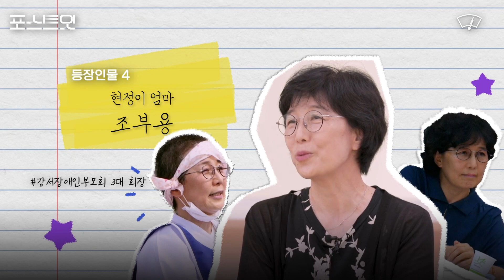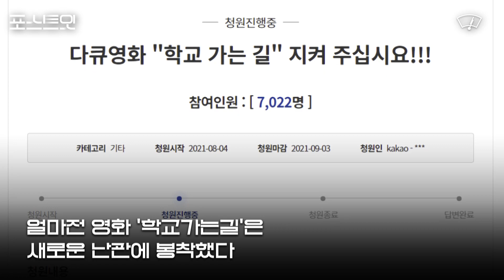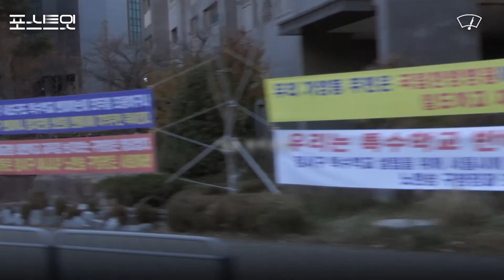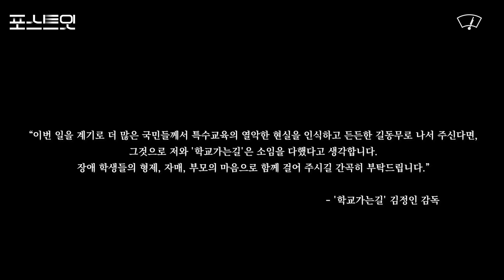'우리 아이 학교 가게 해주세요' 무릎 꿇어 지은 학교, 엄마들과 다녀왔습니다[포스트잇+] / 와이퍼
지난 2017년, 한 토론회에 참석한 엄마들은 '특수학교를 짓게 해달라'며 무릎을 꿇었다. 발달장애 아이들 수에 비해 서울 강서 지역의 특수학교가 턱없이 부족해 당시 아이들은 왕복 1~4시간 거리를 통학하고 있었다. 하지만 일부 지역 주민들은 현수막까지 내걸며 특수학교 설립을 완강히 반대했다. 주민들은 학교 설립 부지가 허준 테마 거리 구역이라며 특수학교가 아닌 한방병원이 들어와야 한다고 주장했다. 여러 번 열린 토론회에서 번번이 대화가 이루어지지 않자 장애 아이를 키우는 엄마들은 '이렇게라도 사정하겠다'며 반대 주민들 앞에서 단체로 무릎을 꿇은 것이다.

3년이 흐른 2020년, 드디어 강서 특수학교인 '서진학교'가 문을 열었다. 그리고 이 모든 투쟁 과정을 기록한 영화 '학교가는길'도 지난 5월 개봉했다. 그런데 최근, 설립을 반대하던 지역 주민 A씨가 자신이 나오는 10초 분량의 영화 영상을 삭제해달라는 가처분 신청을 제기했다. 영화를 만든 김정인 감독은 '해당 발언이 특수학교 설립을 바라보는 사회적 단면을 가장 핵심적이고 압축적으로 보여주는 내용이고, 본질적으로는 영화의 존재 이유를 명백히 훼손하는 요구'라며 법원 판단을 받겠다고 밝혔다.

장애가 있는 아이들의 당연한 권리를 위해 삭발까지 감행하며 싸워온 엄마들. 그들에게 상징적 공간인 '서진학교'에서 엄마들을 만나 학교 설립 당시 상황과 지금 벌어지고 있는 일들에 관해 들어보았다.